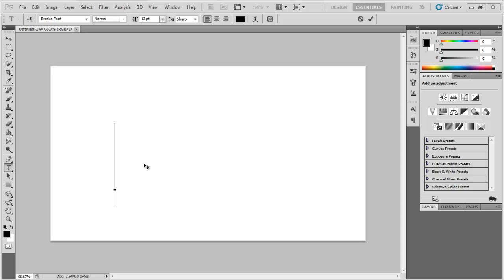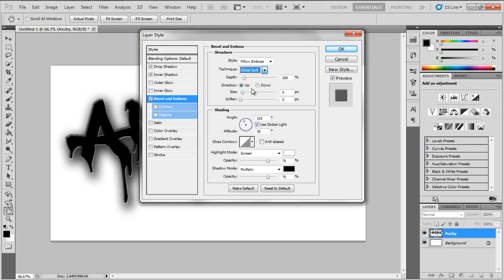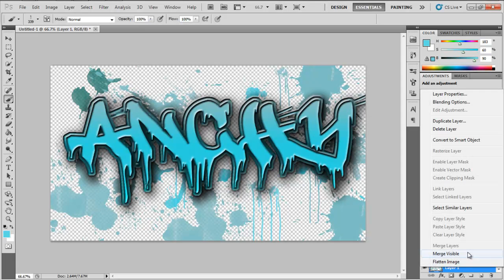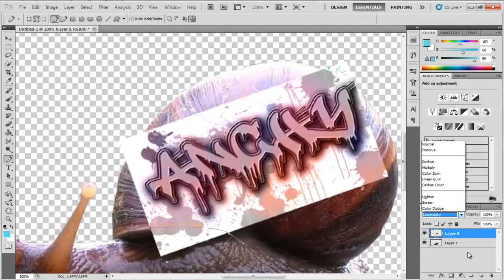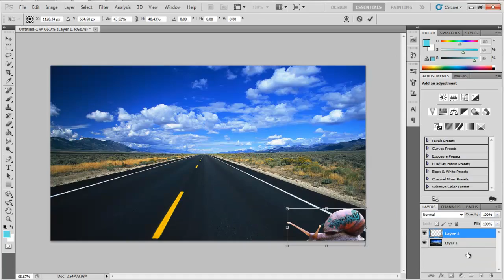Snail| speedart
its a snail :D

song
Stray-feint
go check him out amazing stuff